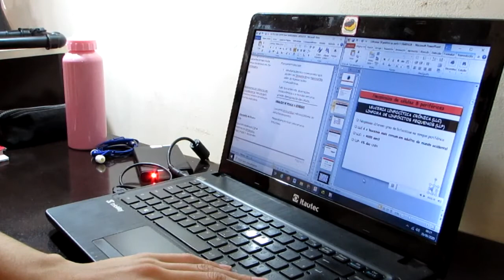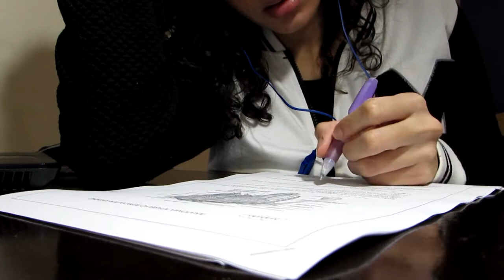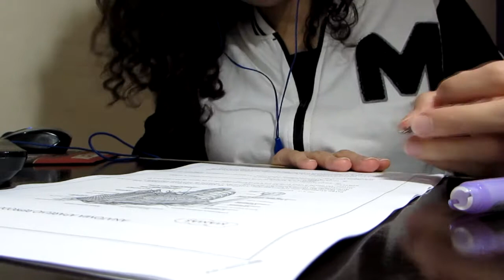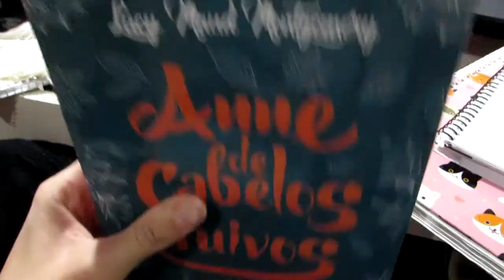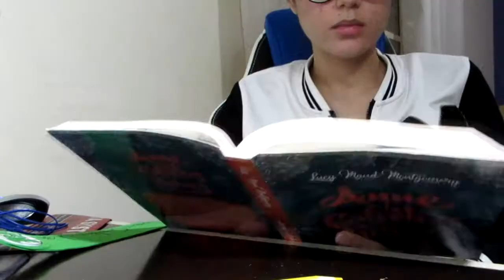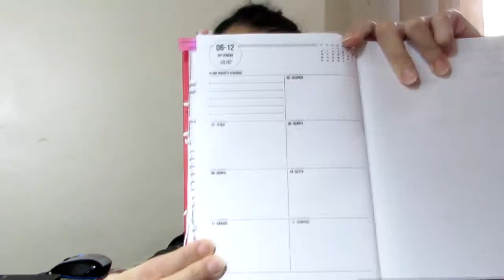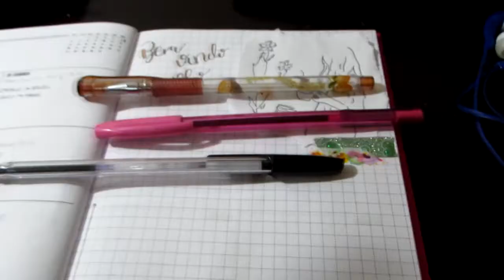Study Vlog: provas medicina segundo bimestre + leitura de Anne With an E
Oii pessoal :D
Mais um vídeo mostrando meus estudos para as provas do segundo bimestre e mais um pouco do que eu estou lendo e organizando meu planner. Espero que vocês gostem !! :)